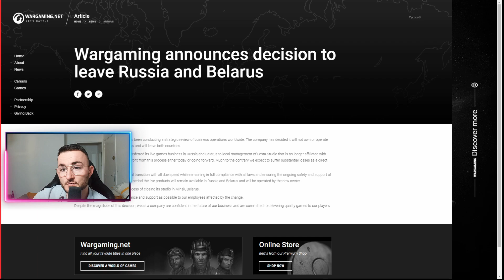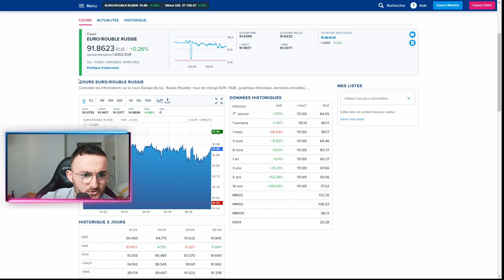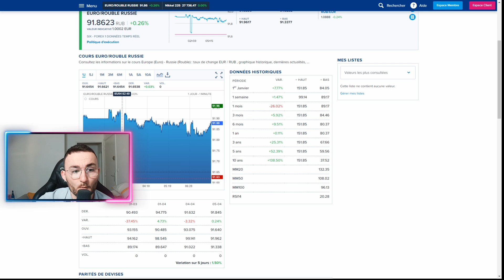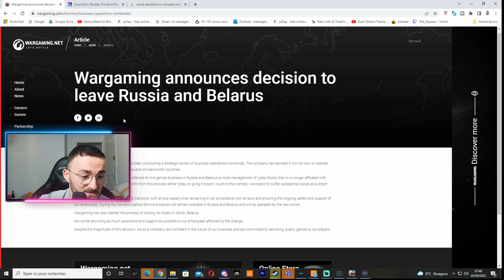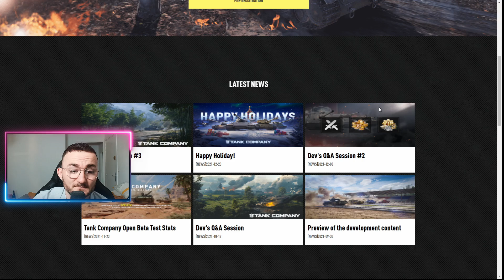WG Leaving Russia : The DIRECT Consequences On US (Players)